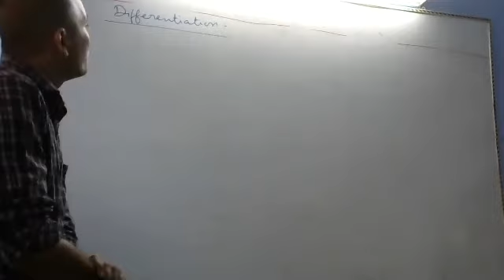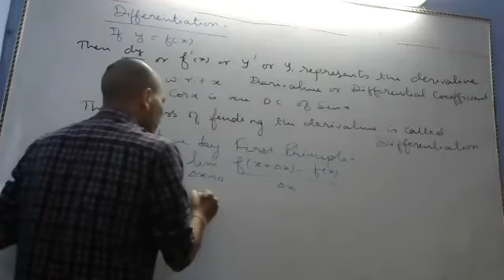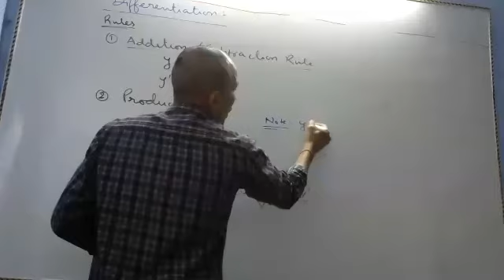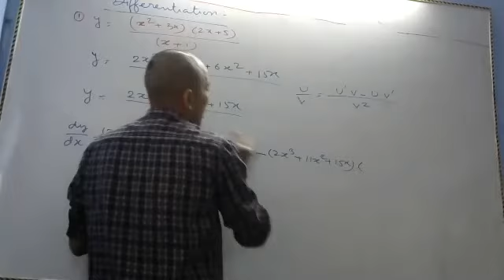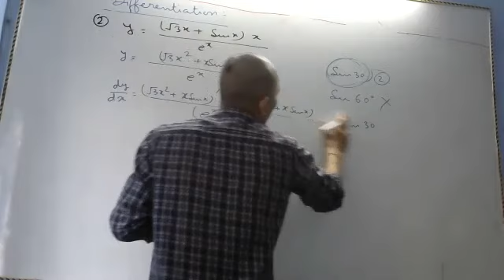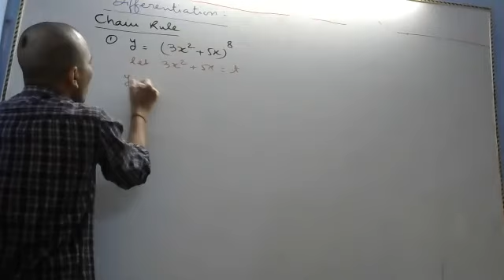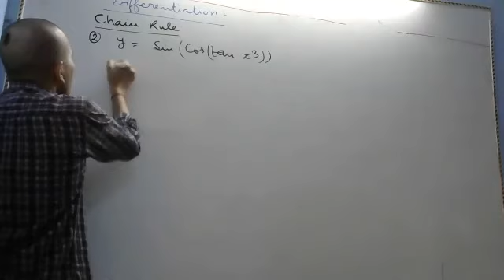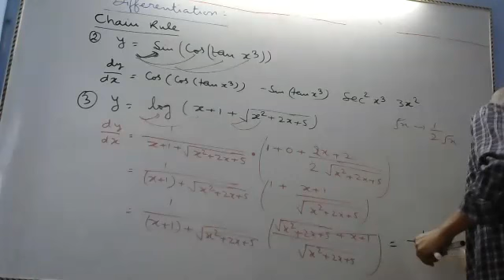Quick Revision Differentiation